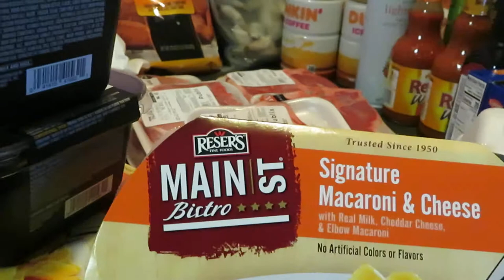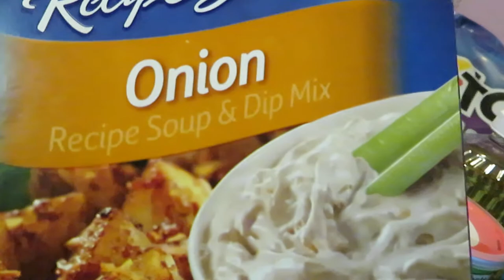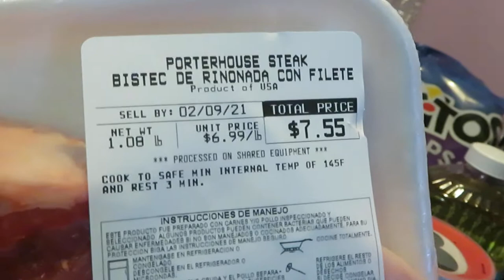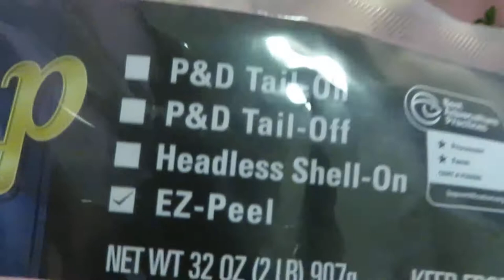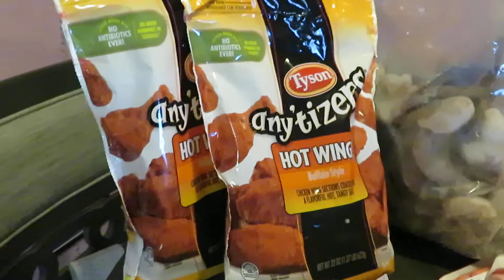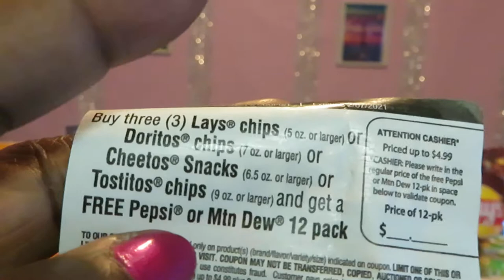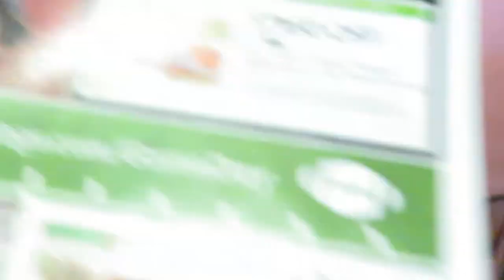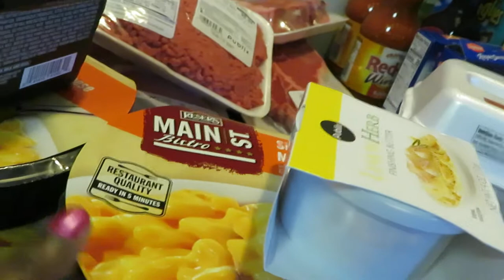Publix Weekly Grocery Haul 2-4-21 to 2-10-21 | FREEBIES | Arickamisha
So many great super bowl deals and freebies. Great week to shop at Publix.